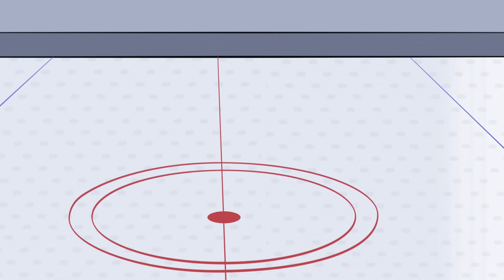The Tom and Jerry Show | Air Hockey Mice | Boomerang UK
When the gang find an air hockey table in the garage, it's cats versus mice in an epic game of hockey!

😹 Do you want even more Tom and Jerry? 😹 Check this out! 👇

The iconic cat and mouse rivals are back in THE TOM AND JERRY SHOW, a fresh take on the classic series. Preserving the look, characters and sensibility of the original, the all-new series shines a brightly coloured, high-definition lens on the madcap slapstick and never-ending battle that has made Tom and Jerry two of the most beloved characters of all time. Each episode will feature Tom the cat and Jerry the mouse plotting against each other in their traditional suburban setting, as well as additional storylines where their rivalry is set in more fantastic worlds, like a medieval castle or even a mad scientist's lab. With a setup as elementary as a cat chasing a mouse and the mouse's retaliations, the possibilities are endless!

Tom and Jerry return to basics, chasing each other in a series of hilarious cartoon shorts. With their endless rivalry and slapstick gags, this classic cat and mouse comedy team scrambles, slides and slams onto the screen creating over-the-top mayhem and laugh-out-loud memories in the all-new Tom And Jerry Tales.